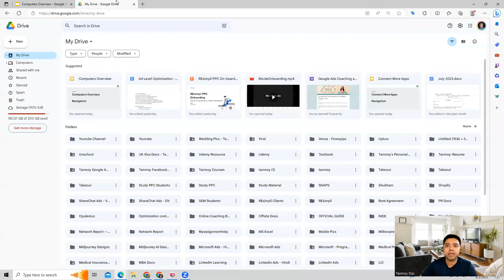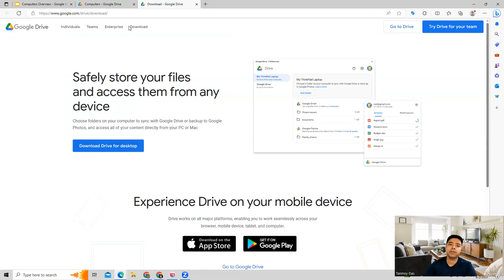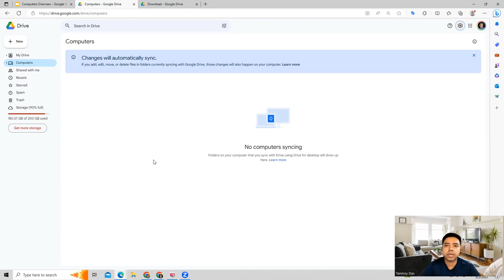Introduction to Computers Lecture 26 Computers Navigation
Welcome to Lecture 26 of our Introduction to Computers series! In this session, we will be diving into the fascinating world of computer navigation.

Navigating through the various applications and programs on our computers is an essential skill in today's digital age. Whether you are a beginner or looking to enhance your existing knowledge, this lecture is designed to provide you with a comprehensive understanding of how to efficiently navigate your computer.

During this lecture, we will cover a wide range of topics, including:

Understanding the desktop and taskbar: Learn how to effectively utilize the desktop and taskbar to access your favorite applications and files with ease.

Mastering file management: Discover the ins and outs of organizing and managing your files and folders, ensuring a clutter-free and organized computer experience.

Exploring the start menu: Uncover the hidden gems within the start menu, including quick access to important system settings and frequently used applications.

Customizing your computer: Learn how to personalize your computer by adjusting settings, changing backgrounds, and customizing shortcuts to suit your preferences.

By the end of this lecture, you will have gained the confidence and skills necessary to navigate your computer like a pro. Whether you are a student, professional, or simply an enthusiast, this knowledge will undoubtedly prove invaluable in your daily computer usage.

So, grab your notepads and get ready to embark on this exciting journey into the world of computer navigation. Join us for Lecture 26 of our Introduction to Computers series and take your computer skills to the next level!